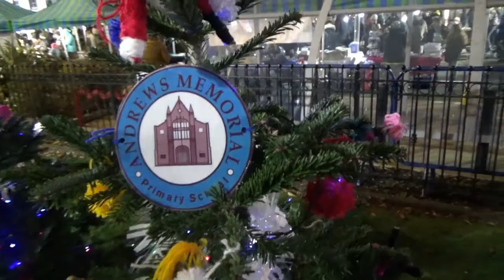Comber Fair in the Square 2022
Comber Fair in the square is back after 2-year absence!